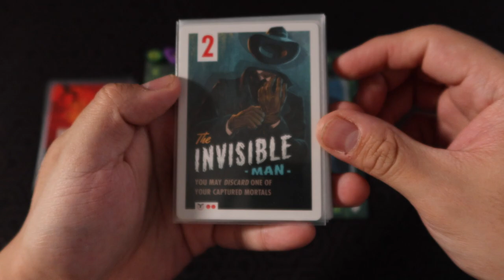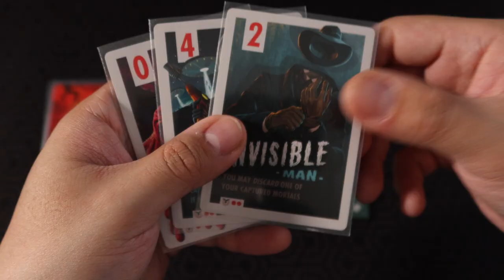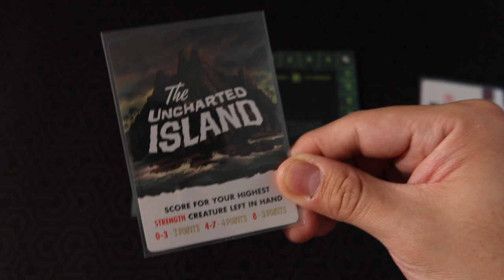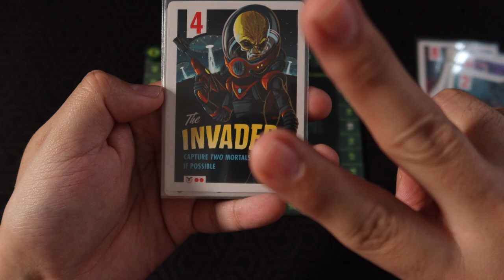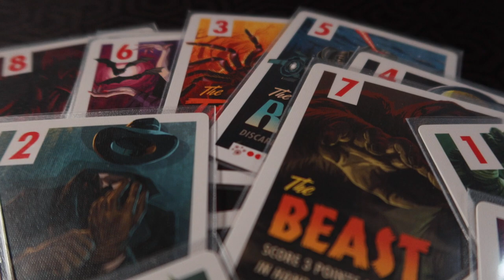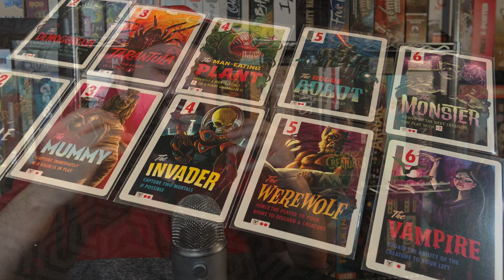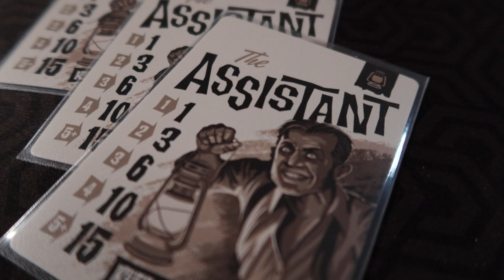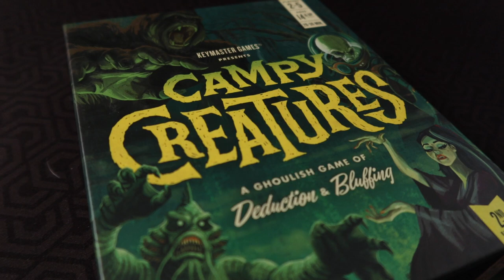Campy Creatures [Reseña]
¡En esta ocasión Josh le echa un vistazo a un juego de bluff y dedución, en donde tomaremos el rol de científicos locos secuestrando humanos con monstruos clásicos de terror: Campy Creatures!

00:00 Intro
00:24 Campy Creatures
00:53 Embarrada de Reglas
06:04 Lo malo
08:22 Lo bueno
10:47 Similares
11:14 Cierre